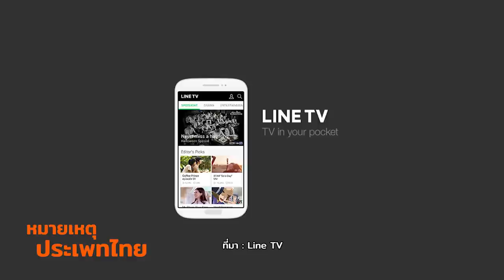จริงหรือ? ดู Netflix ไม่จัดเต็มเหมือนไปโรงหนัง | หมายเหตุประเพทไทย #246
จริงหรือที่ว่าดู Netflix ที่ผ่านมาบรรยากาศไม่จัดเต็มแบบไปดูที่โรงภาพยนตร์ ในยุคที่โรงภาพยนตร์ในฐานะโรงมหรสพแบบวัฒนธรรมป็อบเริ่มหมดหน้าที่ ขณะที่วัฒนธรรมการชมภาพยนตร์ผ่านอุปกรณ์มือถือขยายตัว แต่ก็มีกระแสที่ผู้กำกับภาพยนตร์และเทศกาลภาพยนตร์แบนไม่ให้ภาพยนตร์ Netflix ร่วมประกวด ทั้งหมดนี้ติดตามได้ในรายการหมายเหตุประเพทไทยโดยคำ ผกา และประภาภูมิ เอี่ยมสม